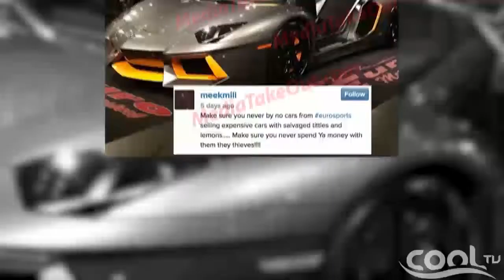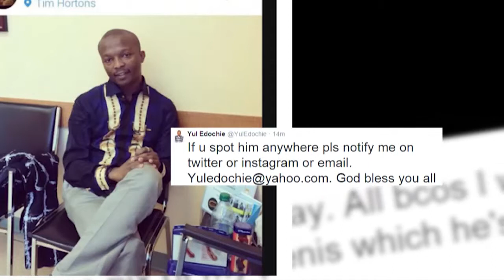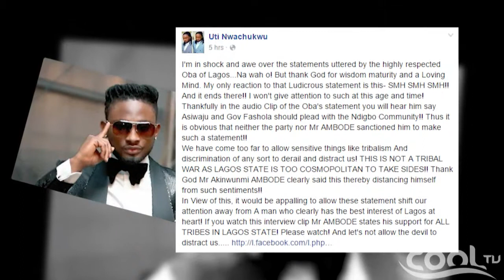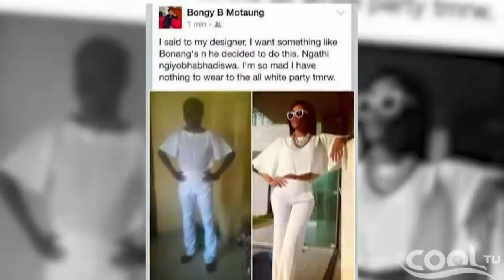THE NIGHT SHOW - Show Intro + Small Talk (8th, April, 2015) | Cool TV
This is your most daring and entertaining program on Cool TV, Incase you've missed it on TV or want to get more out of it. Watch NOW! It's Cool TV, TV FOR EVERYONE!